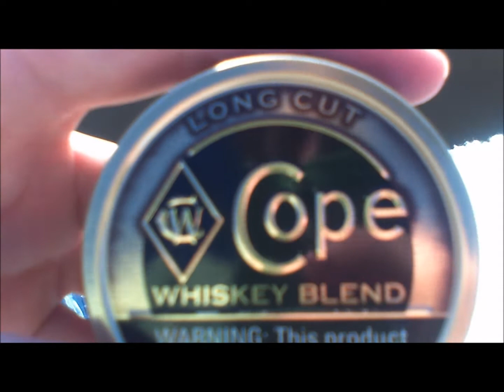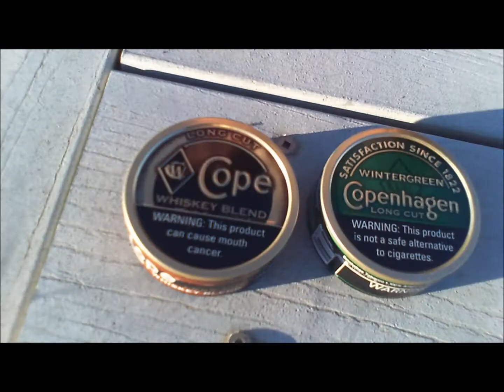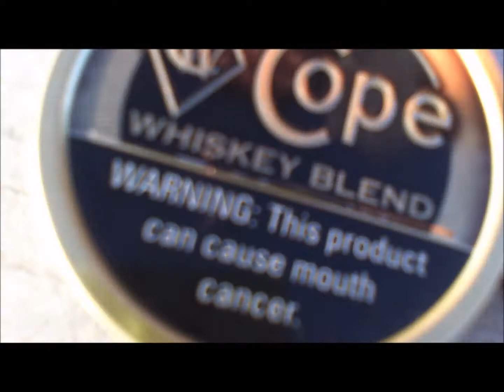Lipksy of Whiskey Dipsky!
Cope Whiskey out by the Rez!